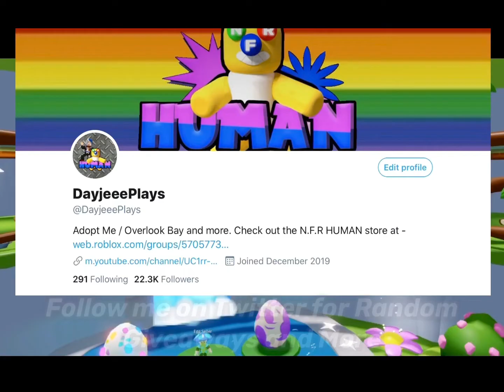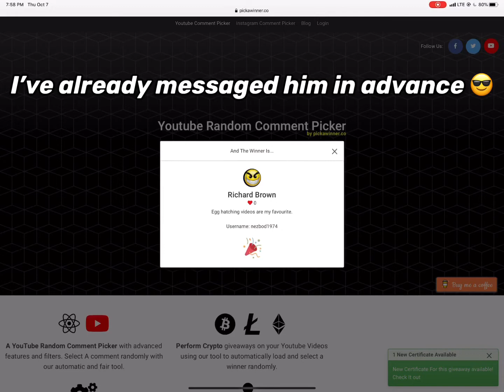EVOLVING 4 GOATS AND HATCHING EVOLVED EGGS! (ROPETS)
They’ve actually managed to evolve so many Goats and here’s what they’ve got. Also hatched 10 evo eggs. Please take the time to follow the links below to add Jo and Andi’s socials, I’d really appreciate it 🙏

2. Like the vid

Music Tracks Featured:
Mokka - Non Copyrights Music